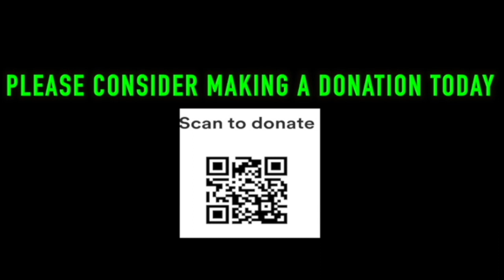9 Zombie Drug city